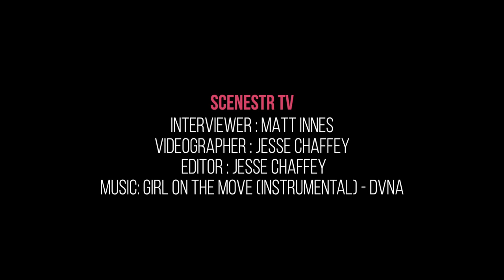Interview: Gold Coast artists DVNA and Lachlan McGuffie from IVEY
scenestr tv caught up with with DVNA and IVEY ahead of their Gold Coast BIGSOUND showcase. Filmed at Daily Planet Café right in the heart of BIGSOUND country.